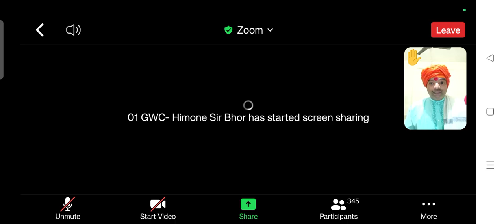लय भारी रिझल्ट आला आहे या सरांचा असा रिझल्ट हवा असेल तर आम्हा नक्की जॉईन करा 9552002297